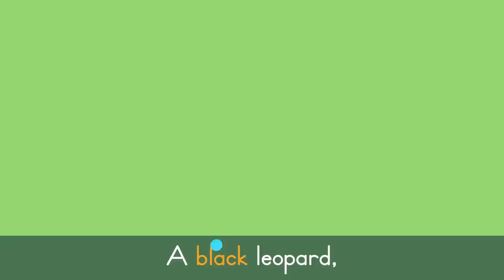Wild Animals Song 🦒 Safari Chants for Preschoolers | Lingokids Music